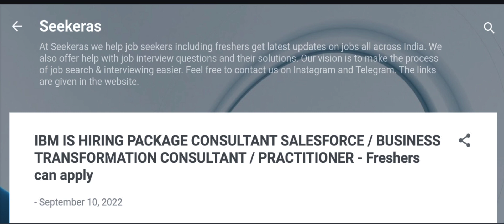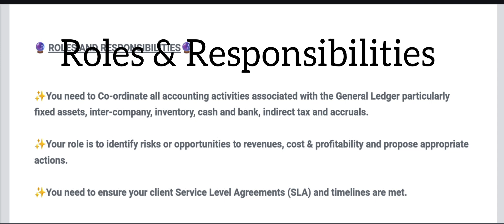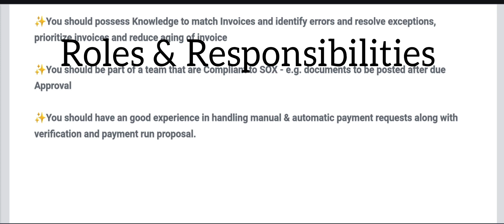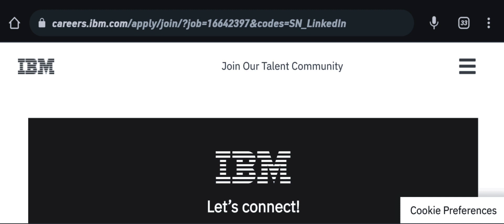Job Updates – IBM - PACKAGE CONSULTANT SALESFORCE/PRACTITIONER - || Seekeras || 20 SEPTEMBER 2022